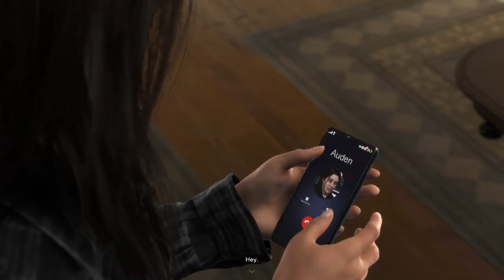FORSPOKEN Gameplay Walkthrough Part-17 NG PC (HINDI + ENGLISH)